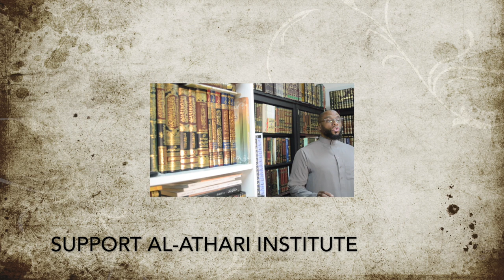Qawaid Fiqh |customs Considered in Sharee'a|Lesson 5| Final